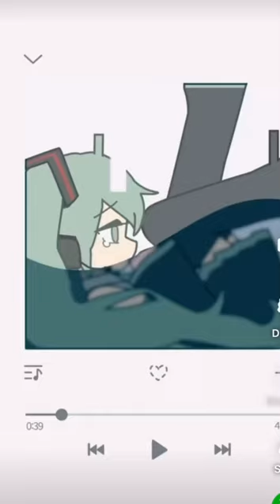I did this trend 😃 (my playlist)